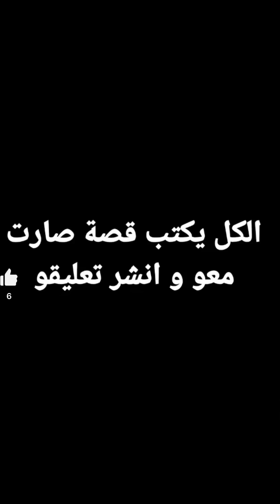بنت تختبر الامانه فى الشارع